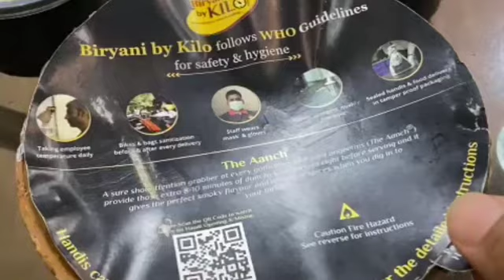whatsapp status of handi chicken biryani of "biryani by kilo"